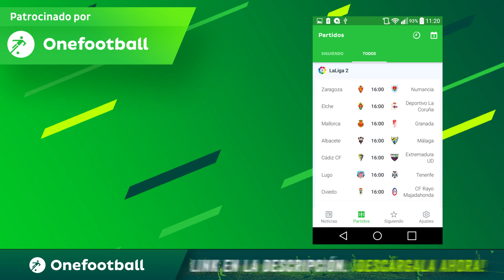[REACCIÓN ARGENTINA] MOTAGUA CAMPEÓN CL19 vs OLIMPIA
El Motagua se consagra campeón tras vencer 1-0 en el partido de vuelta de la final frente a su clásico rival Olimpia.
Hubo falta en el inicio de la jugada que le da el gol del campeonato al conjunto azul?
Hubo penal para el Motagua

COMENTÁ

COMPARTÍ